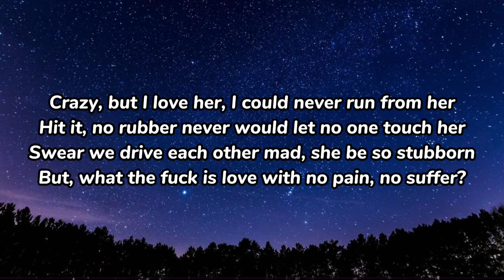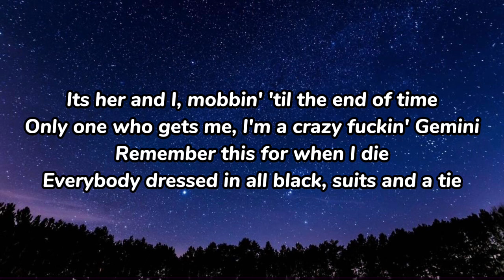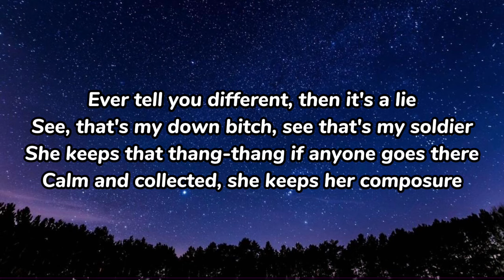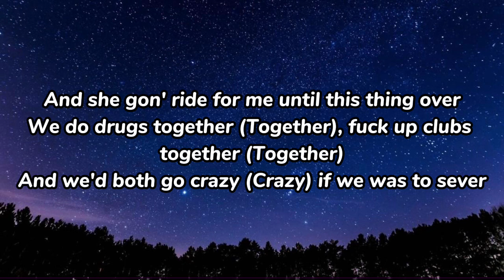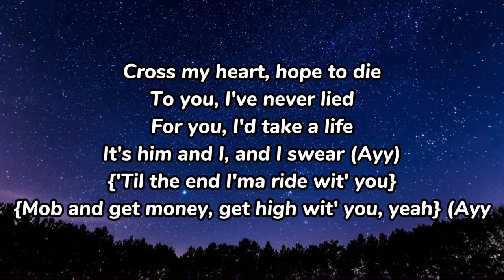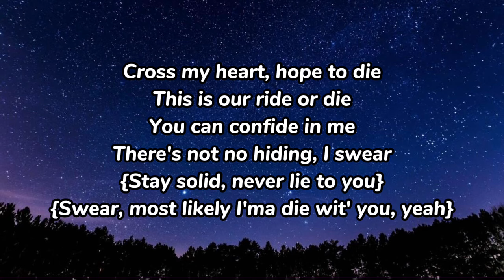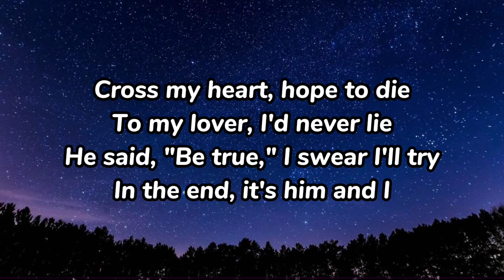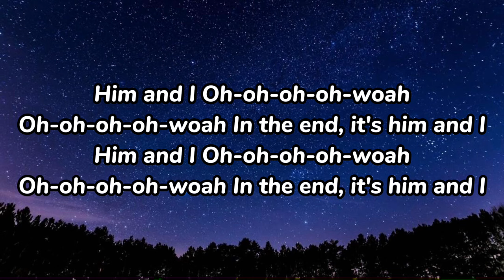G-Eazy- Him & I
🔥 SUBSCRIBES ME🔥

"Him & I"
(feat. Halsey)

[Halsey:]
Him and I
Oh-oh-oh-oh-woah
Oh-oh-oh-oh-woah
Oh-oh-oh-oh-woah
Oh-oh-oh-oh-woah

[G-Eazy (Halsey:]
Its her and I, mobbin' 'til the end of time
You know?

Oh-oh-oh-oh-woah
Oh-oh-oh-oh-woah
Oh-oh-oh-oh-woah
Oh-oh-oh-oh-woah